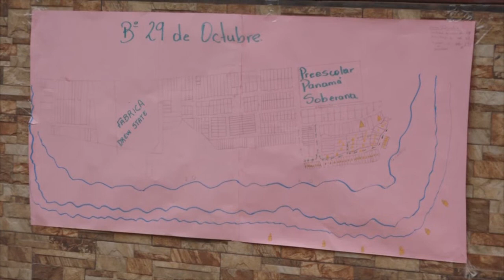Estelianos participaron en el II ejercicio nacional de preparación para proteger la vida.